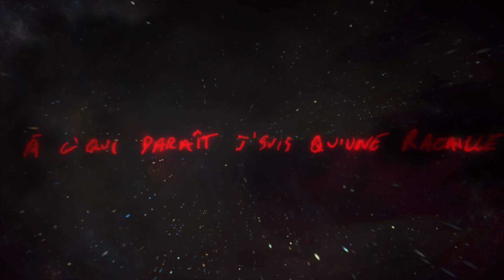Rymz - Le passé nous le dira (Lyrics Video)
Nouveau Single De Rymz: Le passé nous le dira

Mon album "Un jour de plus au paradis" sera disponible le 9 décembre 2022.

Label : Joy Ride Records
Visuals :  ZIAD
Prod by K.N.Y Factory

Paroles:

Refrain :
Le passé nous le dira
Les jaloux on the side
L’amour on the side
un jour tu m’oublieras
C4 sous le siège
Faucheuse dans le sillage
De la pluie sur nos visages
J’accélère au virage
Le passé nous le diras

1er couplet :
Light un autre boom dans ma tête c’est l’bordel
On part n’importe où, loin des problèmes
Dans la ville on roule, cabriolet
J’vois de l’amour, mais j’ai de la haine
Ce monde est fou ou c’est dans ma tête ?!
Le coeur troué girl tu m’as dead
Vivre à mourir c’est le proverbe
Ils vont m’retrouver mort à l’hôtel
Foutre la merde c’est tout c’qu’on connait
Les langues et les liens sont noués
Frérot everyday c’est noël amen que le diable soit loué
Parti du fond jusqu’au plafond
Comme d’hab on les fuck et on amasse les fonds
Consomme mon stock dans tes headphones pour que le kòb me call sur mon phone
Le ciel est triste pour mes fauves (fauves)
J'essaie d’écrire c’que j’éprouve (prouve)
Les cicatrices sur la peau (peau)
Se rendre riche avec des rimes pauvres

2eme couplet :
J’roule à deux cent j’ai pas d'attache.
On apprend et on s’adapte
montagne sous le matelas
Fuck ta baraque j’veux le palace
Connard, tu nous connais
Ouais, c’est la jungle dans les parages
On part mais où qu'on aille
On balade nos balafres
Et j’essaie d’trouver la balance
Entre la baise et les bagarres
Ma copine elle est badass
Ouais mais l’amour est un poignard
Chaque verset c’est le carnage
J’essaie d’inverser nos karmas
À c'qui paraît j'suis qu’une racaille
Bébé mon coeur est un cadenas
Crois-moi cherche encore la clé
Le temps passe sans que j’puisse l’attraper
Trop d’pirate qui manquent à l'appel
Là, j’les vois dans la voie lactée
Tout recommence c’est con
Quelques séquelles dans cette courte séquence
Avec elle j’feel sécure
Une chose est sûr c’est que